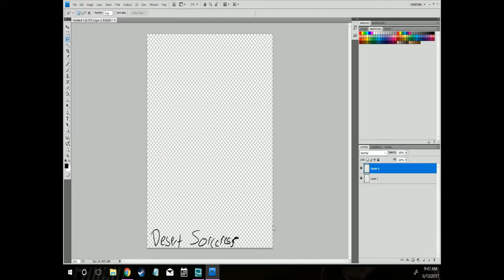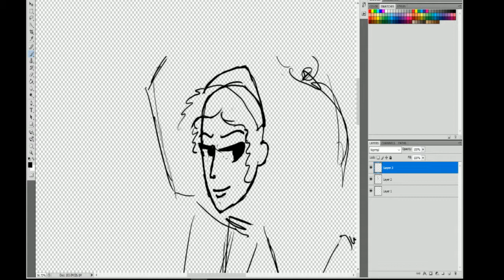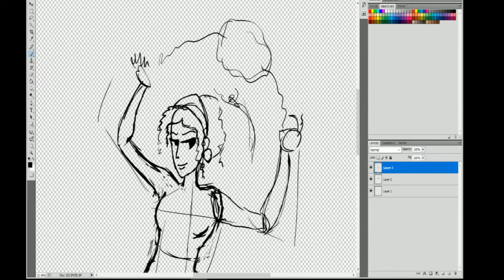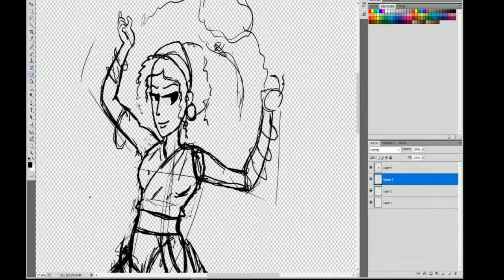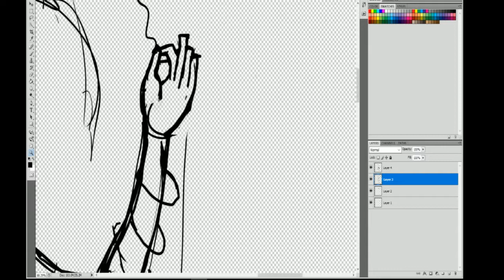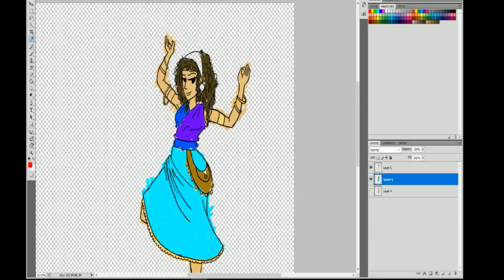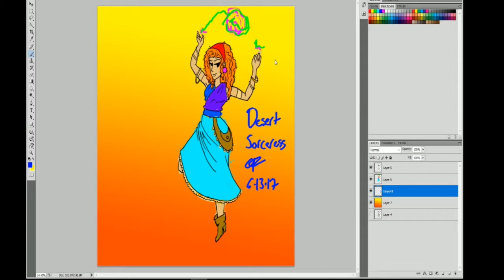Daily Draw #1 - Desert Sorceress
Daily Draw #1
Random Generation : Desert Sorceress.